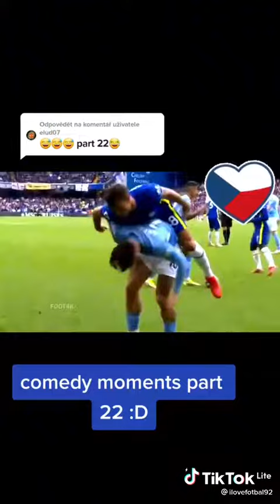funny moments (football)